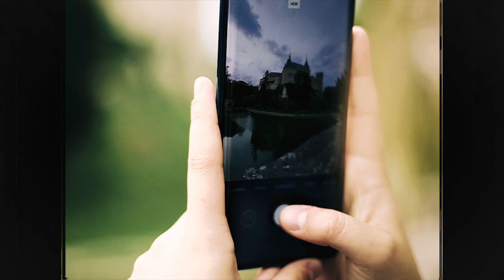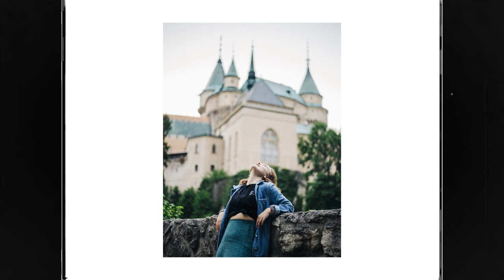Super8 - Bojnice, Slovakia